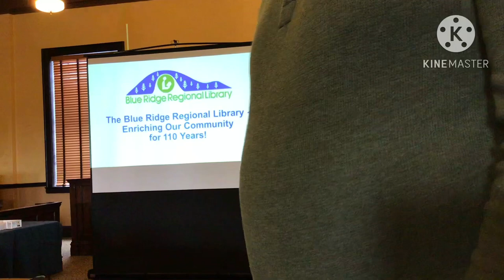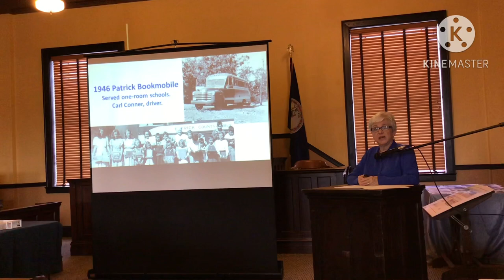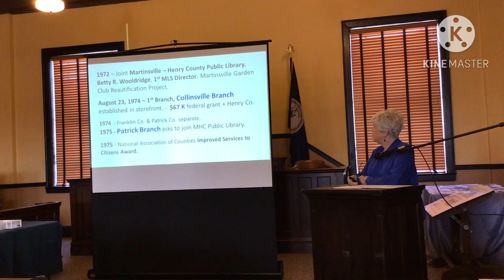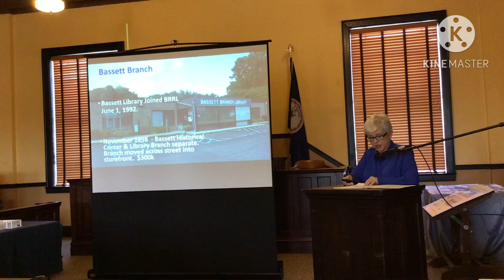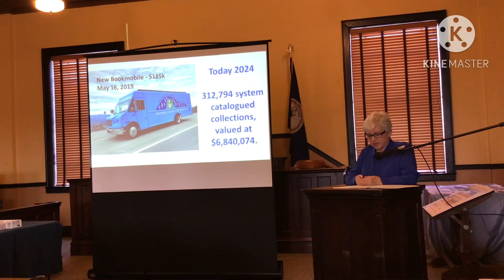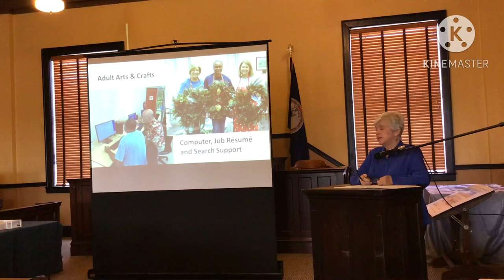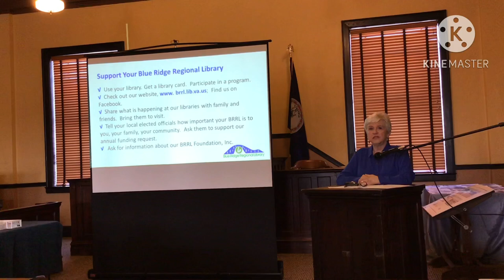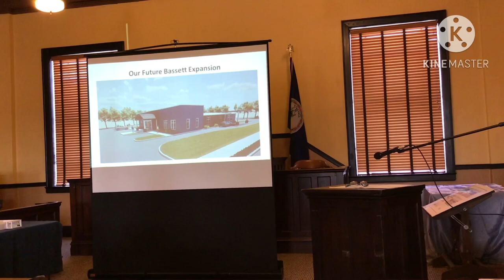Blue Ridge Regional Library’s History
Join Margaret Cardwell as she shares the past and future of the Martinsville and Henry County Regional Library.